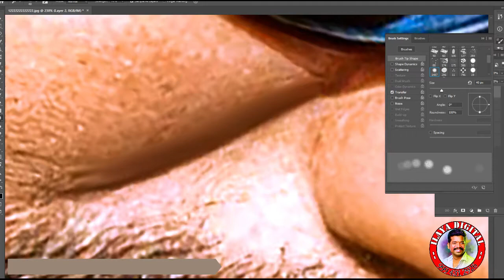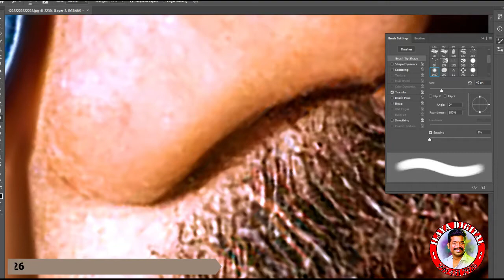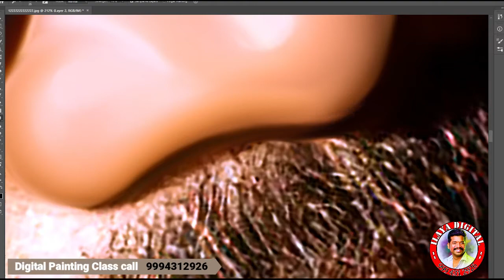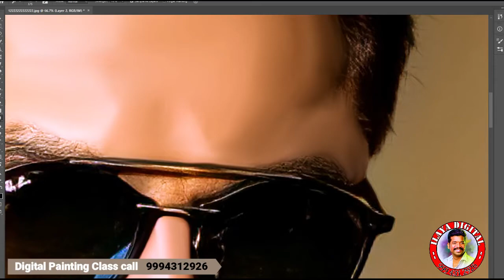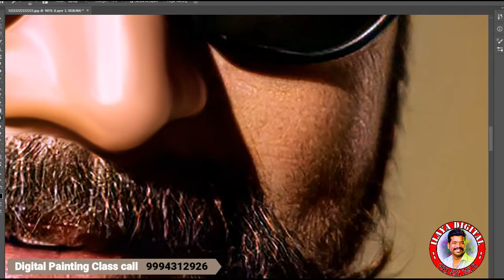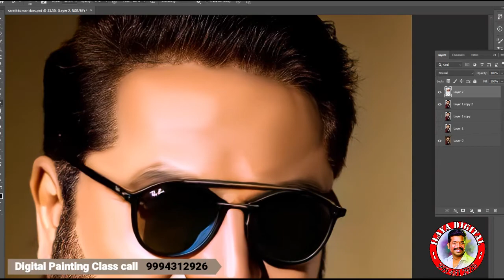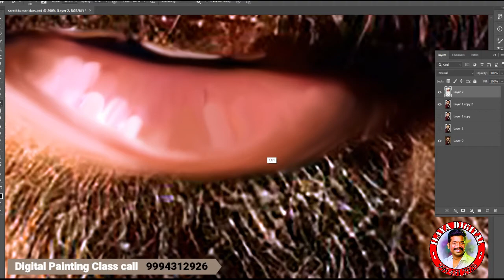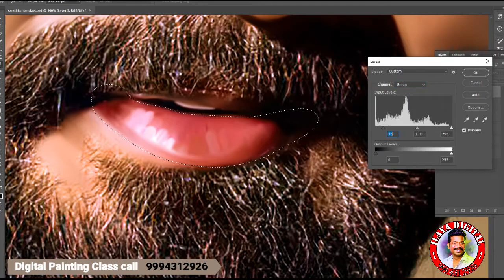New Digital Painting digitalpainting digitalart art digitaldrawing artist artwork painting #